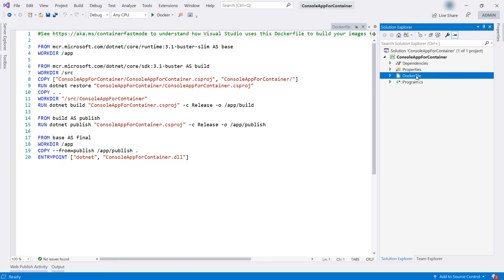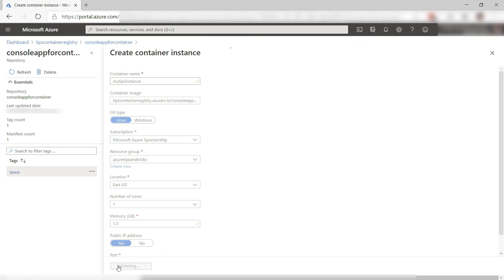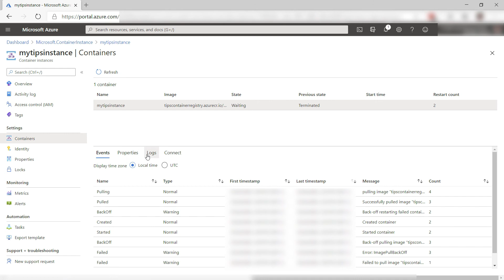How to use Azure Container Registry for deploying .NET Core Apps | Azure Tips and Tricks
In this edition of Azure Tips and Tricks, learn how to use Microsoft Azure Container Registry for building and deploying .NET Core Apps.